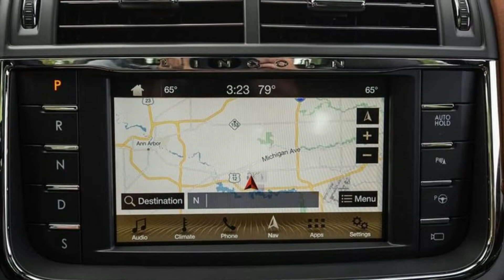New 2018 Lincoln Continental Review - Exterior & Interior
Hello friends !!

If the name Continental conjures up memories of the soft-riding luxobarge that was phased out in the early 2000s, then your expectations of this modern-day revival are already set. The Lincoln Continental’s relaxed driving demeanor, restrained styling, and luxuriously appointed cabin make it a pleasant car, one that evokes the traditional American luxury sedans of the past. Unfortunately, it has several rough edges: Many of its interior switches are shared with downmarket Ford products, its on-road dynamics range from unrefined to uninspired, and none of its available V-6 engines are particularly fuel efficient. If you’re not looking closely, the Continental appears to be an impressive sedan, but upon further inspection its plebeian roots show through.

Four packages that were optional in 2017 are standard on specific trims: the Select trim now features the contents of last year’s Select Plus package (blind-spot monitoring, rear cross-traffic alert, navigation, and SiriusXM Travel Link), the 13-speaker Revel audio system is now standard on the Reserve, and the top-spec Black Label model now comes with a panoramic sunroof, the Technology package (lane-keeping assist, adaptive cruise control, head-up display, automated emergency braking, a self-parking feature, and more), and the Climate package (rain-sensing wipers, auto-dimming rearview mirror, heated rear seats, and automatic high-beam headlamps). All models benefit from the addition of a 4G LTE data connection with an onboard Wi-Fi hotspot, an upgrade over last year’s 3G-powered setup. A handful of new colors also join the palette: Ivory Pearl, Blue Diamond, and Iced Mocha; Rhapsody Blue, borrowed from the Continental concept car, is now offered on the Reserve trim instead of being exclusive to the Black Label model.